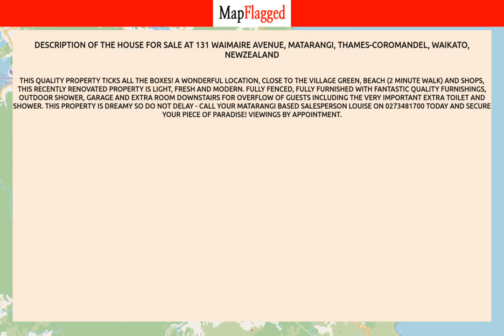NZ | Property at 131 Waimaire Avenue, Matarangi, Thames-Coromandel, Waikato, | MapFlagged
📚 Video Chapters:
0:00 Property Introduction
0:10 Property Price
1:50 Property Address
2:00 Property Description
2:05 Property Key Places
2:10 Subscribe to MapFlagged!

📣 Following is the detail of house for sale at 131 Waimaire Avenue, Matarangi, Thames-Coromandel, Waikato, NewZealand:

3 Bedroom
2 Bathroom
165 Sq m. Floor

This quality property ticks all the boxes!  A wonderful location, close to the Village Green, beach (2 minute walk) and shops, this recently renovated property is light, fresh and modern.  Fully fenced, fully furnished with fantastic quality furnishings, outdoor shower, garage and extra room downstairs for overflow of guests including the very important extra toilet and shower.  This property is dreamy so do not delay -  call your Matarangi based salesperson Louise on 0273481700 today and secure your piece of paradise!  Viewings by appointment.

🏥 Nearest Hospitals to this Property:
Middlemore Hospital
Ascot Hospital
Thames Hospital

✒️ Nearest Schools to this Property:
Kauri Learners
Whenuakite Country Kids
Whitianga Playcentre
Coroglen School

🍕 Nearest Restaurants to this Property:
Cafe Nina
Blue Ginger
Hangry Burger
Mercury Bay Area School
Arts and Crafts at Bay Carving

🚃 Nearest Train Stations to this Property:
Papakura Station
Takanini Station
Goldfields Railway
Te Mahia Station

🏬 Nearest Shopping Malls to this Property:
Meadowlands Shopping Plaza
Ostend Store Waiheke
Botany Town Centre-North East Entrance

🌼 Nearest Parks to this Property:
Fairy House
Lyon Park
Hilton Park
Gamers Park
Whitianga Gaming Park

🎥 Nearest Movie Theaters to this Property:
Movie
Waiheke Island Community Cinema
Mercury Twin Cinemas
Monterey Cinemas
Hoyts

☕ Nearest Cafes to this Property:
Cafe Nina
Colenso Cafe
Curry N Coffee House Indian Restaurant Whitianga

✈️ Nearest Airports to this Property:
Ardmore Airport
Auckland Airport
Whitianga Airport

🏢 Nearest Stores to this Property:
Muirs Linen Hire
Whitianga Chiropractic
Whitianga Upholstery
Computer Freeks NZ

➕ Nearest Doctors to this Property:
Andrea George Osteopath
Picton Surgery
Bigfoot Podiatry